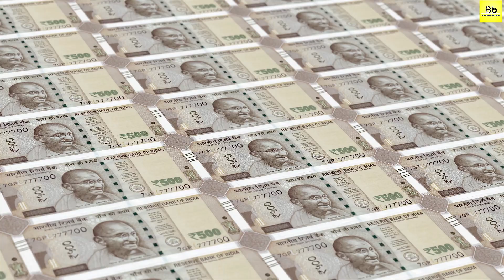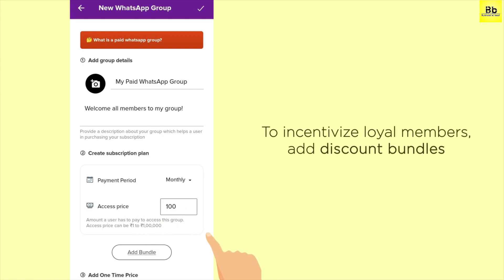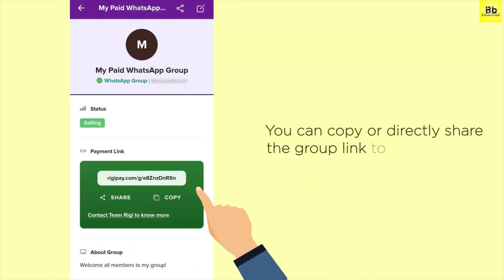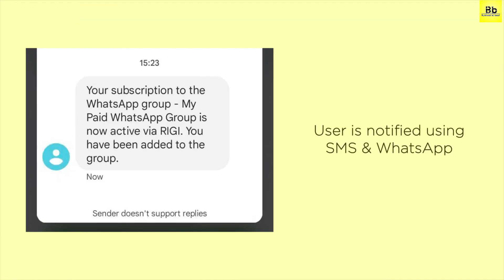काम सिखाके पैसे कमाए 😍👌🏻| Telegram and WhatsApp se paise kamaye using Rigi app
Hello Dosto is video me aapko Online ghar beithe paise kamane ka best and new tarika batane wala hu, jisme aap logo ko kaam sikha ke online earning kar sakte ho..

ABOUT US :
Business ki baat is dedicated to giving high-quality and informative videos to everyone who wishes to learn. This channel will upload Business Ideas Videos, inspirational and motivational videos, as well as tutorials on many topics. From financial tips, How To Make Money Online , How to Grow your Business, How Products are Made and also give you a tip's for selling your products.